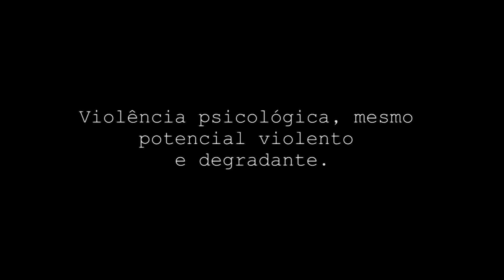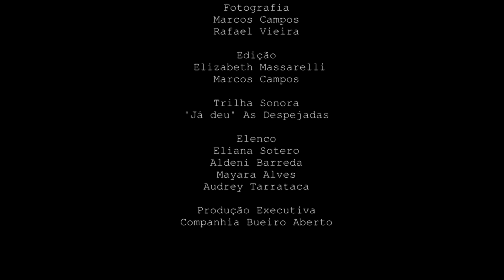Mas ele nunca me bateu (curta)